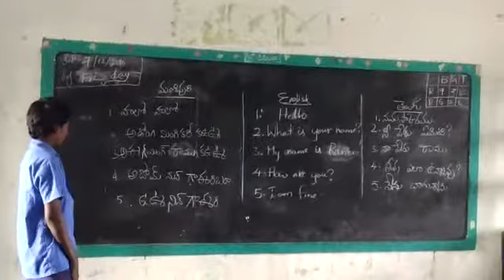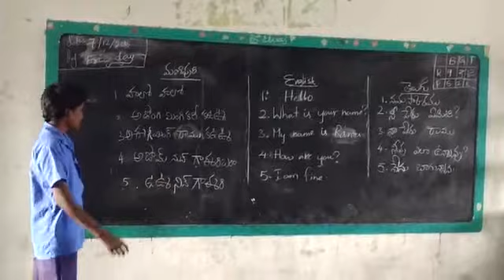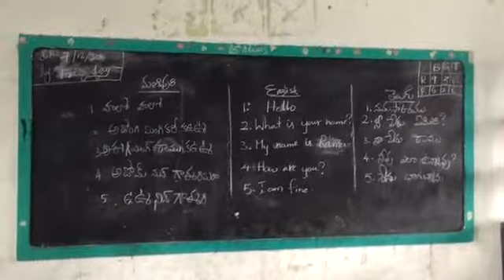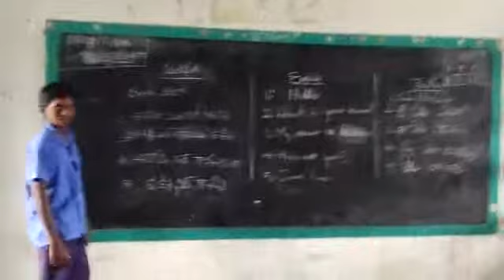Bashasangam (Manipuri) Mpups Illathuru, Vijayapuram Mandal, Chittoor District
Video from subbu779